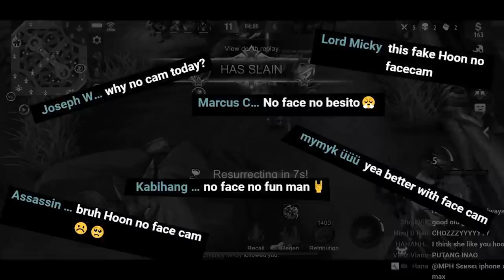My first handcam (Gusion, Ling, harith) | MLBB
device using: Iphone xs max
finger using: 21 yrs old korean finger